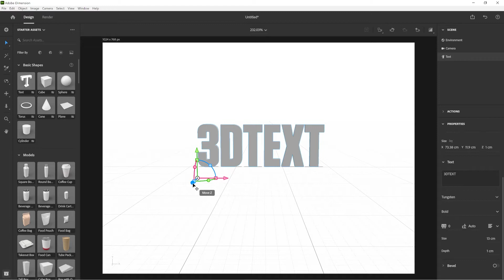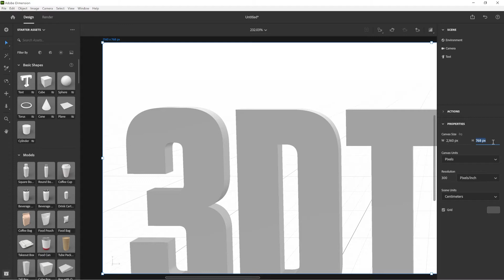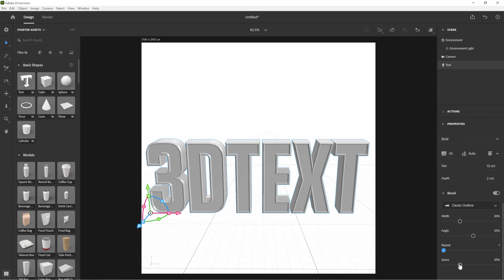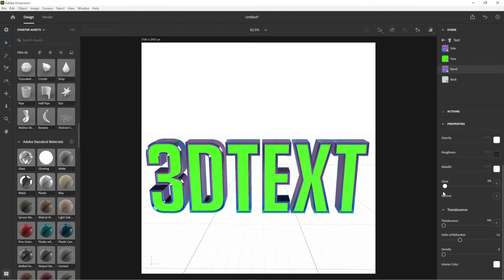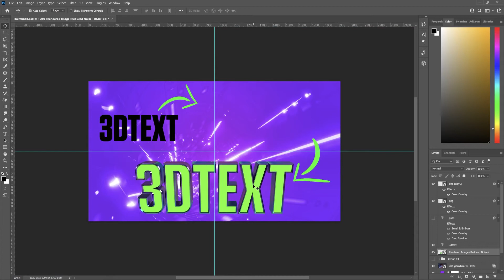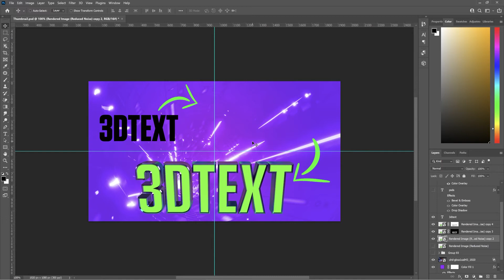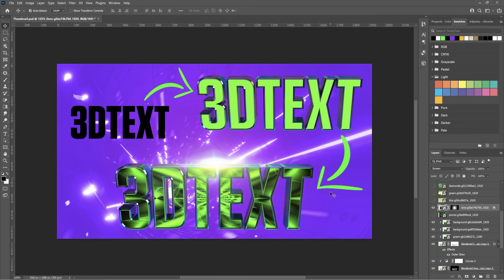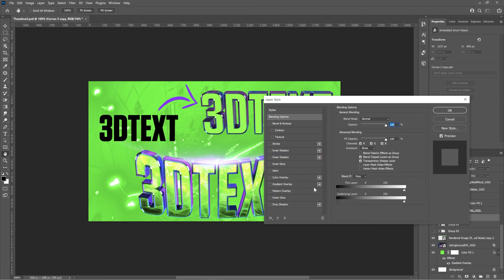Making 3D text POP! | From Dimension to Photoshop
In this video I show how to make 3D text in adobe dimension and then use photoshop to make it POP! Most of the work is done using photoshop except for the actual 3D rendering because photoshop is losing its 3D capabilities. The 3D text can also be made in blender and after effects as well as other programs but dimension is simple and easy to use. Photoshop is really the main program of use here to make the text POP!

Where do I get this awesome music?